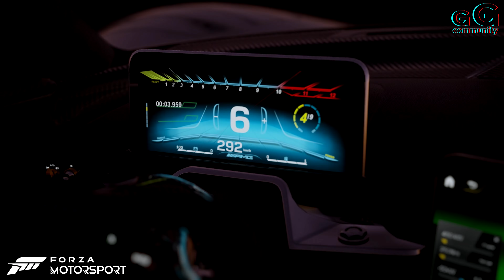Forza Motorsport GG "MUSIC VIDEO CLIP"(Evgeny Bardyuzha - Wasteland Survivors)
a series of racing video games for Xbox, Xbox 360, Xbox One, and Microsoft Windows. Developed by Turn 10 Studios and published by Microsoft Studios. The franchise is currently split into two series - the original Forza Motorsport series and the open world-oriented Forza Horizon series, the latter of which is primarily developed by Playground Games.

Forza attempts to recreate the performance and handling characteristics of a wide range of real-life, modified and race cars. Forza is often seen as Microsoft's answer to the Gran Turismo series for the PlayStation.